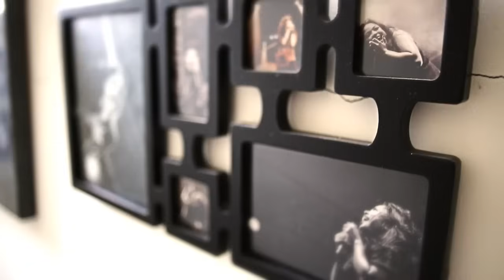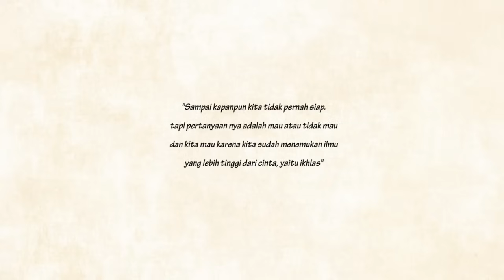ARDA & TANTRI - Pelabuhan Terakhir (Official Music Video)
Artist : Arda dan Tantri
Title : Pelabuhan Terakhir

Lagu "Pelabuhan Terakhir" terpilih menjadi Original Motion Picture Soundtrack (OMPS) dari film Raksasa dari Jogja yang akan rilis di bioskop-bioskop Maret 2016.

"Pelabuhan Terakhir" lagu yang sudah diciptakan dari 5 Tahun lalu saat masih berpacaran, dan ada doa ketika lagu ini dihadiahkan Arda ( suami saya ) saat saya berulang tahun, "jika kita berjodoh sampai menikah, insya Allah lagu ini akan jadi bukti dan theme song pernikahan kita" Alhamdulillah, Allah mengamini doa kami. Tahun ini, 2014 kami resmi menikah dan ingin berbagi kisah dengan lagu pelabuhanterakhir ini, semoga bisa menginspirasi semua.

 "SAMPAI KAPANPUN KITA TIDAK AKAN PERNAH SIAP, TAPI PERTANYAANNYA ADALAH MAU ATAU TIDAK, KITA MAU KARENA KITA SUDAH MENEMUKAN ILMU YANG LEBIH TINGGI DARI PADA CINTA, YAITU IKHLAS" by: Tantri Kotak

Kode aktivasi RBT :
Indosat : ketik PT1 sms ke 808
Telkomsel : ketik ARTCX sms ke 1212
XL : ketik 10166561 sms ke 1818